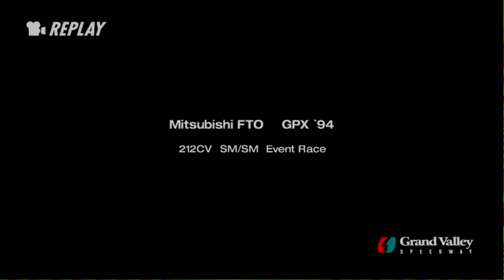GT4 PS2 Career - Beginners - FF Challenge - Grand Valley - Mitsubishi FTO # 14